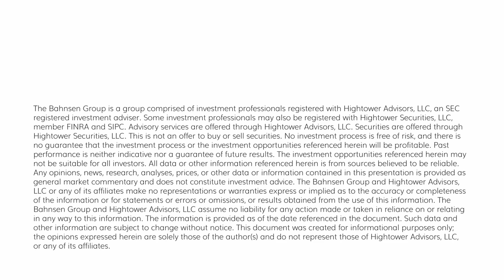The DC Today - Tuesday, September 12, 2023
Awful China economic data and not-great U.S. manufacturing data, yet copper is hanging in there, surprisingly.  Confusing market signal.